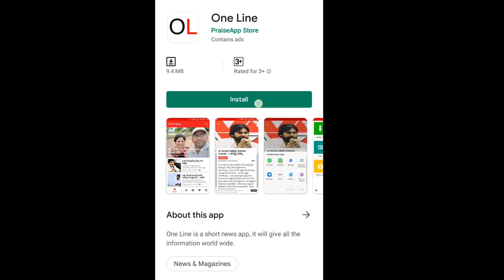Public Talk Common man fire on Chandrababu | చంద్రబాబు అమరావతి పేరు చెప్పి దొరికినకాడికి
చంద్రబాబు అమరావతి పేరు చెప్పి దొరికిన కాడికి దోచుకున్నాడు